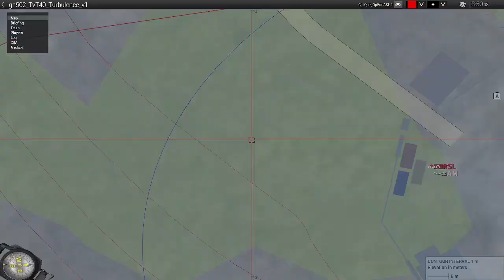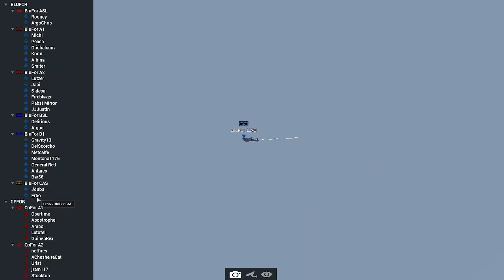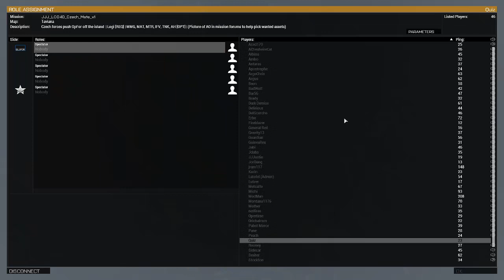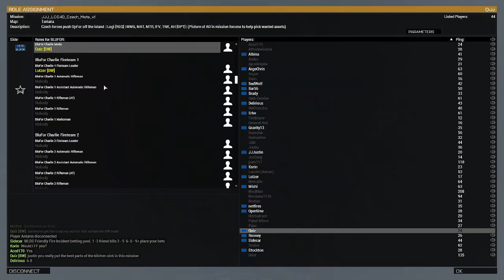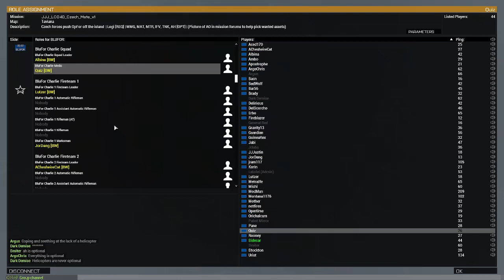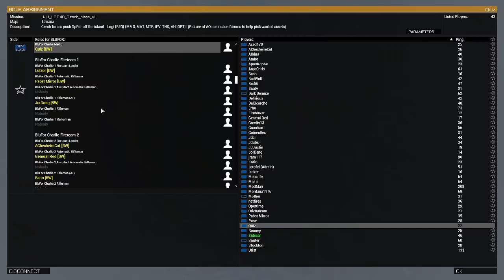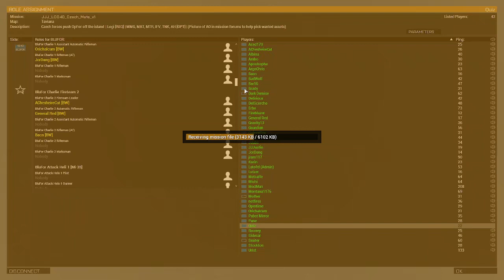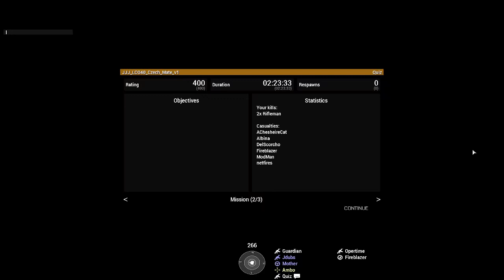Bourbon Warfare - Quiz Perspective - 1st TvT, CoOP- 7/6/22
Bacn lies, the Spooky hurts. Also, an amazingly fun CoOP with some great moments, including Modman being reduced to a paste!

This video features JSRS.